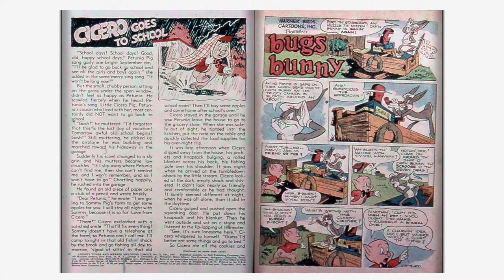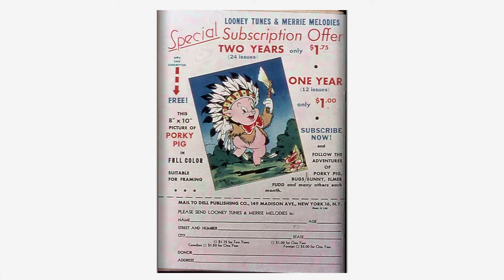Looney Tunes and Merrie Melodies Comics #072